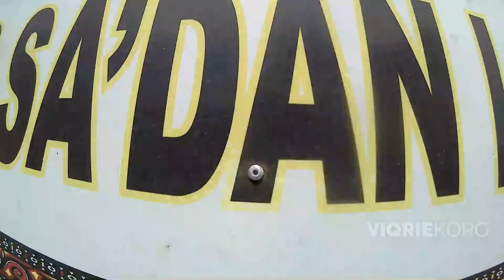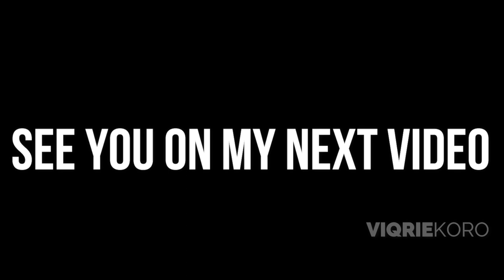Vloging di pedalaman toraja utara || TRAVELVLOG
Desa LIKULAMBE' merupakan sebuah desa di kecamatan sa'dan toraja utara. Desa ini adalah salah satu desa yang pernah saya kunjungi di toraja dan seperti yang kita tau bersama masyarakat di desa ini merupakan penganut agama kristen tetapi walaupun begitu masyarakat di desa ini sangat welcome dengan orang orang asing bahkan dengan orang yang berbeda agama dengan mereka, mereka sangat baik.
Seperti apa alur perjalanan saya di desa ini? Silahkan simak videonya,,,

a traveling sinusoidal wave is shown below. at which point is the motion 180
traveling c.n.a. jobs
traveling e.g. in a road vehicle
i traveling pte. ltd

TERIMAKASIH!!